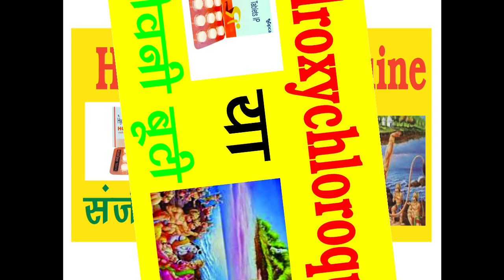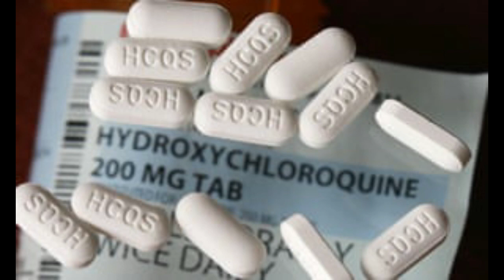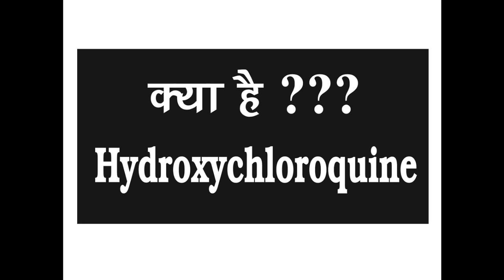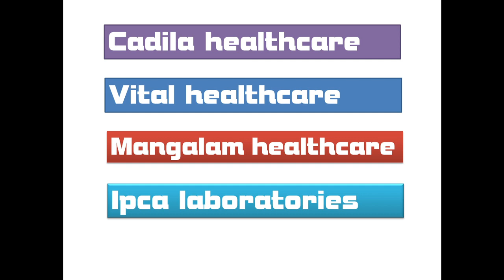Hydroxychloroquine II Chloroquine II Covid-19 II Corona Virus II Retaliation Donald Trump & India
Hydroxychloroquine II Chloroquine II Covid-19 II Corona Virus II Retaliation by USA Donald J. Trump, trump threatens india, trump retaliation india,
hydroxychloroquine manufacturing countries, Trump India, World wide lock down, hydroxychloroquine, Trump India, Trump on hydroxychloroquine, Trump & Modi
India had called for depoliticisation of export of key drugs essential for combating Covid-19 in the backdrop of US President Donald Trump threatening retaliation if supplies are held back even as it clarified that it will allow shipments to some nations that are badly impacted by the pandemic.

The Ministry of External Affairs (MEA) said given the enormity of the Covid-19 pandemic, India had always maintained that the international community must display strong solidarity and cooperation. “This approach also guided our evacuation of nationals of other countries,” it said.